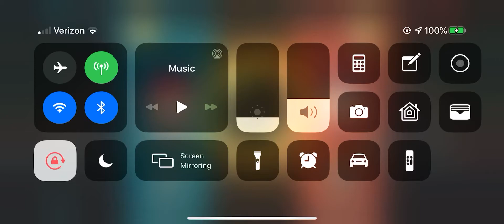SPPD: vs eackerman again